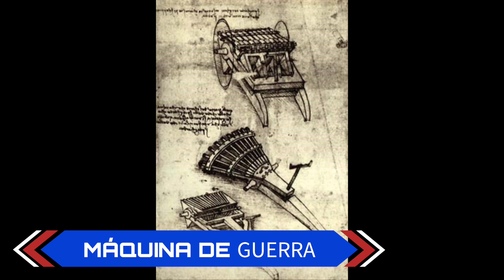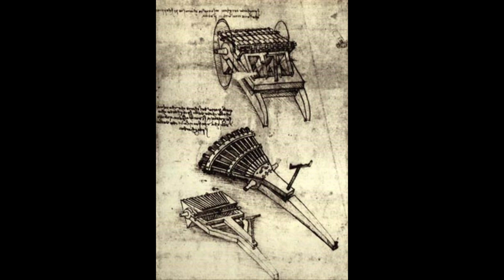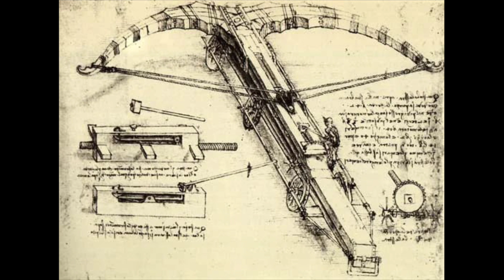LOS GRANDES INVENTOS DE LEONARDO DA VINCI 🖼